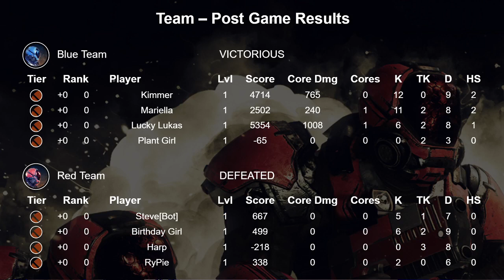MassVrGaming ["2022-09-17 16:35:15.058515"]